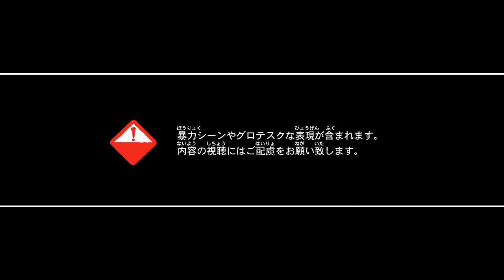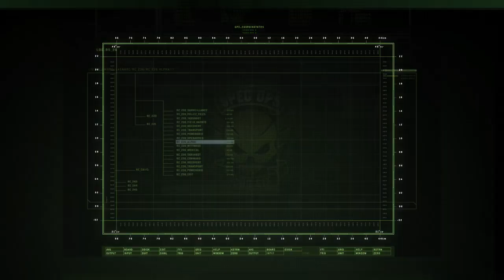『BIOHAZARD Operation Raccoon City』Survival Multi Shooter PV[日本語吹替版]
BIOHAZARD Operation Raccoon City
バイオハザード オペレーション・ラクーンシティ

■発売日：2012年4月26日(木)予定
■希望小売価格：6,990円(税込)
■対応ハード：PS3、Xbox 360
■ジャンル：サバイバルシューター
■プレイ人数：1人（オンライン対応※）
※キャンペーンCo-op:1～4人/マルチプレイ:最大8人
■CEROレーティング：D(17才以上対象)
■備考：
●PlayStation(R) Network対応、Xbox LIVE対応